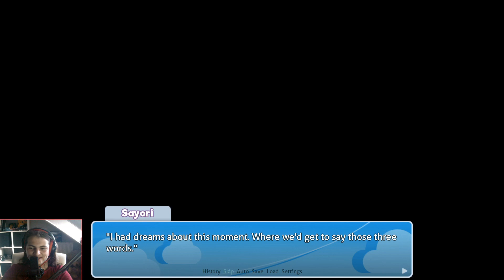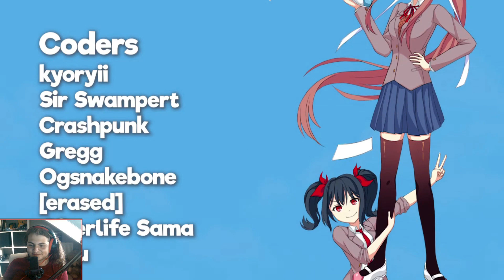Doki Doki Literature Club #93 - [Blue Skies Mod] || Mein Licht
Doki Doki Literature Club #93 - [Blue Skies Mod] || Mein Licht (German/Deutsch)

0:00 - Intro
1:05 - Mein glücklicher Gedanke
27:41 - Credits
30:00 - Worte der Entwickler
35:49 - Outro

🎤: Jeemak PC26
▶️: OBS Studios